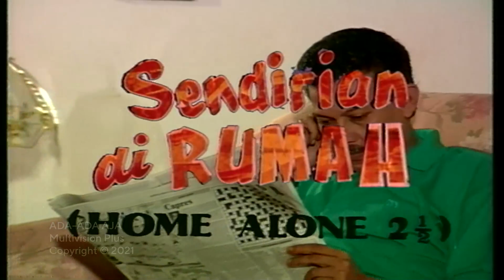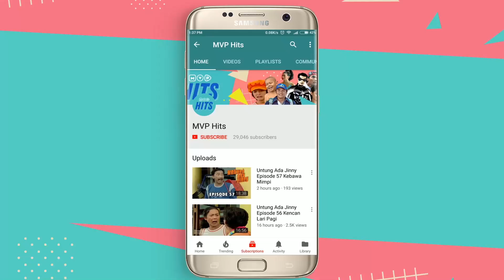Sendirian Dirumah 1 | Ada-ada Saja Episode 6